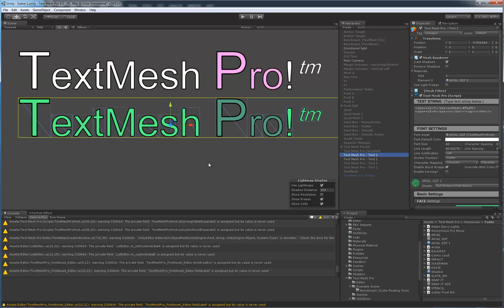TextMesh Pro - Font Asset Material Duplication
This video shows how to quickly duplicate the material used by any TextMesh Pro Font Assets to create different looks & treatments while using the same distance field font atlas.